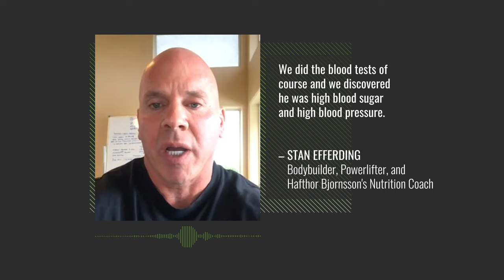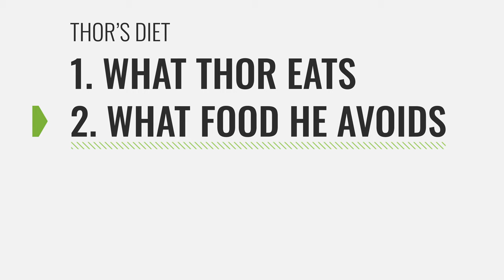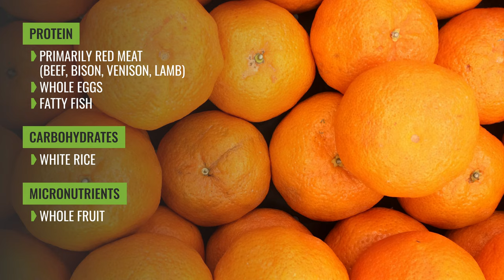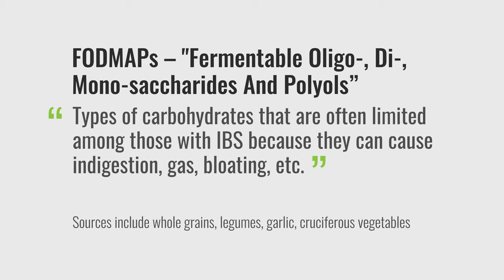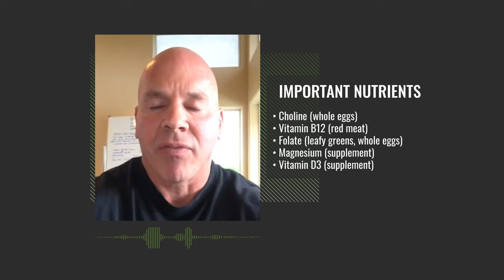What Does Hafthor Bjornsson Eat? The Ultimate Guide to His "Vertical Diet"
Thanks to Stan Efferding for appearing in this video.

Hafthor Bjornsson weighs over 400 pounds and he earned worldwide fame winning the 2018 World's Strongest Man and playing The Mountain in Game of Thrones.

One of the most common questions we hear is what does this man eat? We spoke to his nutrition coach, Stan Efferding, to learn the ins and outs of his unusual diet that lets him eat over 8,000 calories a day without feeling bloated.

Editor’s note: The content on BarBend is meant to be informative in nature, but it shouldn’t take the place of advice and/or supervision from a medical professional. The opinions and articles on this site are not intended for use as diagnosis, prevention, and/or treatment of health problems. Speak with your physician if you have any concerns.

THOR BJORNSSON CALORIES AND MACROS
Calories: 8,000+
Protein: ~1 gram per pound of bodyweight (approx 400 pounds)
Fat: ~0.4 grams per pound of bodyweight
Carbohydrates: The rest of the calories

This means he's eating at least 5,000 calories of carbs every day. Where do they come from?

DIET STAPLES
* Red meat
* White rice
* Low FODMAP vegetables

This is the template most of his meals follow. Red meat is a denser source of B-vitamins, creatine, and iron than most other protein sources but he also consumes whole eggs and fatty fish.

The white rice is low in fiber and can help to stave off feelings of bloating and indigestion.

Low-FODMAP foods refers to types of carbs —  Fermentable Oligo-, Di-, Mono-saccharides And Polyols — that cause indigestion among people with IBS. Why? At this volume of food, they could potentially slow digestion and cause digestive issues. That's what Efferding has found in his experience.

Low FODMAP foods that are emphasized are spinach, bell peppers, carrots, fruit, and potatoes.

WHAT THOR LIMITS
*Grains, except white rice
* High raffinose, high FODMAP vegetables like broccoli and cauliflower
* Legumes
* Garlic and onions (also sources of FODMAPs)

It may be surprising to see a man with a muscular, toned physique avoiding bodybuilding staples like brown rice and broccoli, but Efferding says his diet helped to fix Thor's metabolic syndrome and fatty liver disease. (But remember, this isn't medical advice.)

THOR BJORNSSON'S SUPPLEMENTS

The diet emphasizes nutrients like choline, Vitamin B12, folate, potassium, and sodium, all of which he gets from whole foods and added salt.

He does however supplement
* Magnesium (supplemented)
* Vitamin D3 (supplemented)

Efferding sometimes suggests hydrochloric acid pills to help improve digestion and mineral absorption, along with tudca and n-acetyl cysteine for reducing liver enzymes and increasing appetite, although these he recommends on a very individual basis after doing some blood tests and monitoring the client's lifestyle.